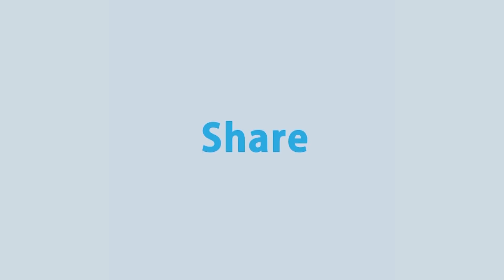Exclusive: যেভাবে করোনাভাইরাস শনাক্ত করা হয় | আরটি-পিসিআর টেস্ট | Rtv News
News : Exclusive: যেভাবে করোনাভাইরাস শনাক্ত করা হয় | আরটি-পিসিআর টেস্ট  | Rtv News

- Team RTV